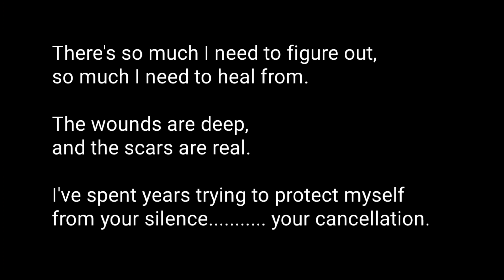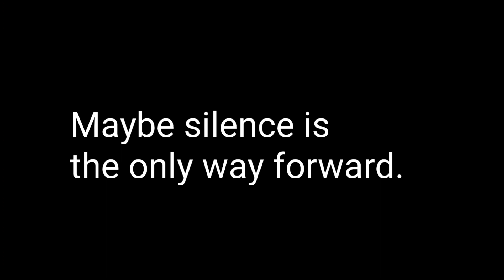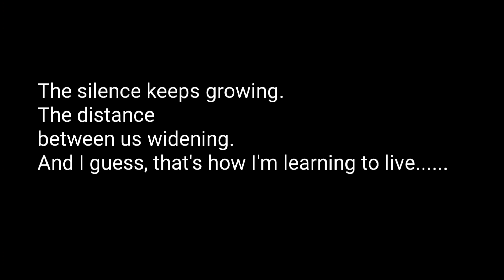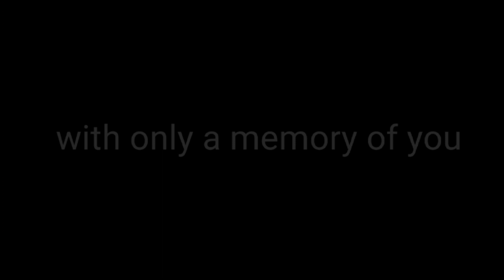Sliver Thin ... 6.13.24 ... Steve Treague